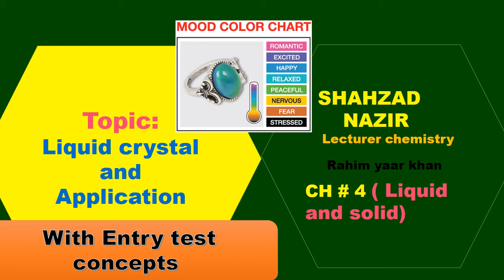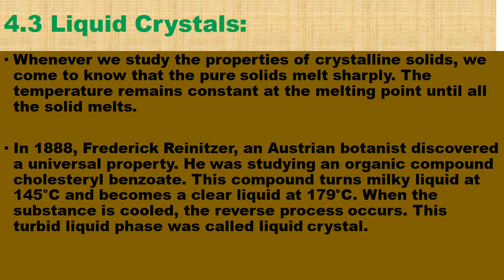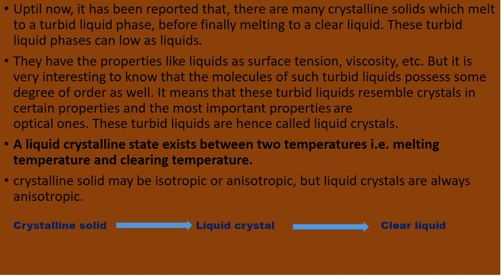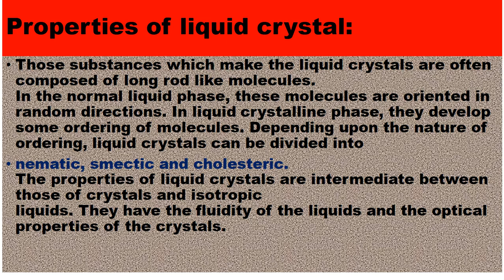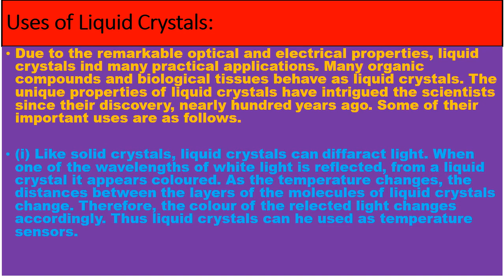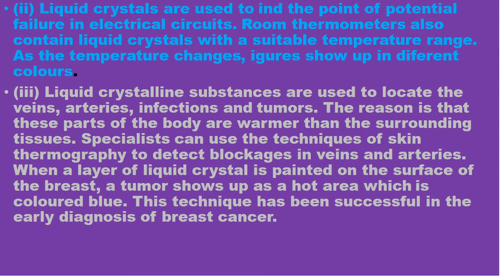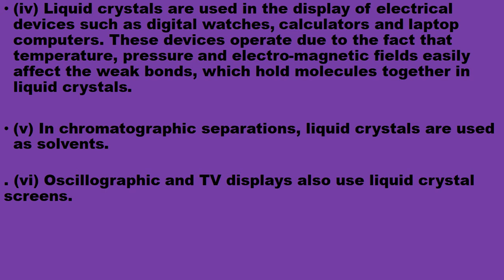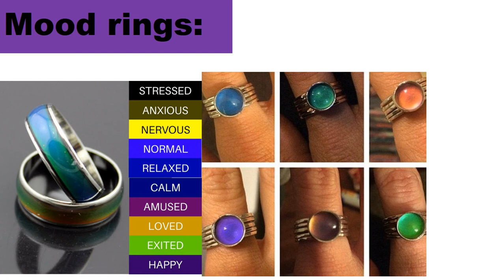Liquid Crystal and application